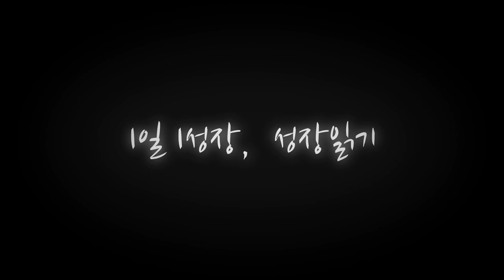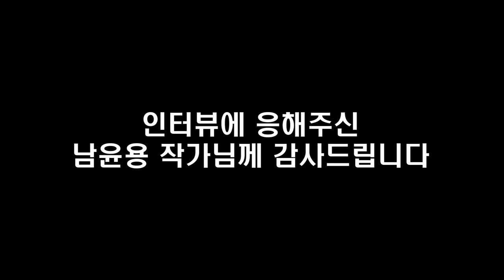(S백화점 임원이 말하는) 고객의 지갑을 열게하는 방법 I 남윤용 3부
📚 『 결국 고객은 당신의 한마디에 지갑을 연다 』 도서 구매 📚

고맙습니다.